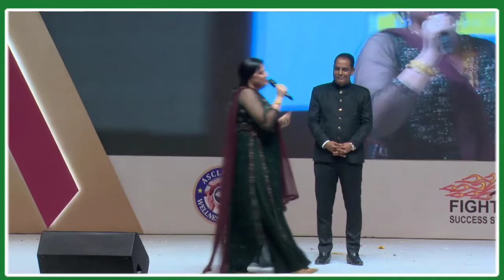kanta tawar speech by awpl